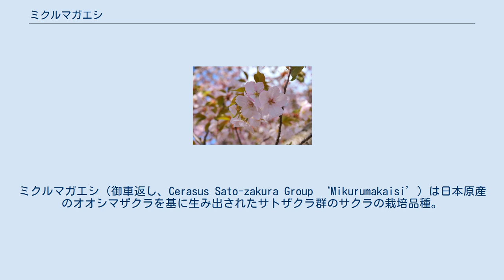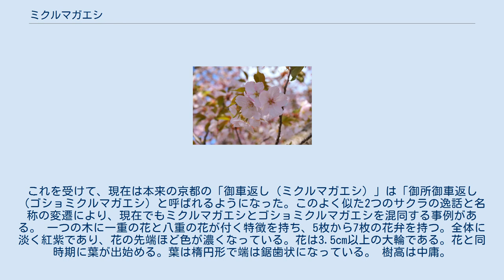ミクルマガエシ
ミクルマガエシ（御車返し、Cerasus Sato-zakura Group ‘Mikurumakaisi’）は日本原産のオオシマザクラを基に生み出されたサトザクラ群のサクラの栽培品種。
鎌倉に由来するサクラで「キリガヤ（桐ヶ谷）」とも呼ばれる。
京都に由来する「ゴショミクルマガエシ（御所御車返し）」とは別の品種である（由来）。
 鎌倉の桐ケ谷にあったサクラの個体名に由来し、江戸時代には「桐ケ谷（キリガヤ）」と呼ばれていた。
このサクラには、このサクラの下を牛車で通った貴人2人が一重咲きか八重咲きかで言い争いとなり牛車を引き返して確認したという逸話があり、当時は「車返し（クルマガエシ）」とも呼ばれていた。
一方で、京都の別のサクラにもこれと似たような逸話があり、後水尾天皇が京都御所の宜秋門（もしくは常照皇寺）にあるサクラの傍を通りかかった際に、その美しさに牛車を引き返させて鑑賞したという「御車返し（ミクルマガエシ）」と呼ばれるサクラもあった。
この2つの似たような逸話を持つ別々のサクラが混同され、明治時代に鎌倉由来の「桐ケ谷（キリガヤ）」別名「車返し（クルマガエシ）」が「御車返し（ミクルマガエシ）」と呼ばれるようになった。
これを受けて、現在は本来の京都の「御車返し（ミクルマガエシ）」は「御所御車返し（ゴショミクルマガエシ）と呼ばれるようになった。このよく似た2つのサクラの逸話と名称の変遷により、現在でもミクルマガエシとゴショミクルマガエシを混同する事例がある。 一つの木に一重の花と八重の花が付く特徴を持ち、5枚から7枚の花弁を持つ。全体に淡く紅紫であり、花の先端ほど色が濃くなっている。花は3.5cm以上の大輪である。花と同時期に葉が出始める。葉は楕円形で端は鋸歯状になっている。 樹高は中庸。